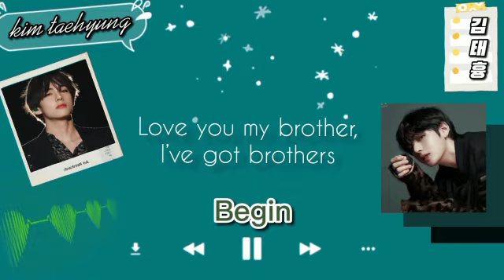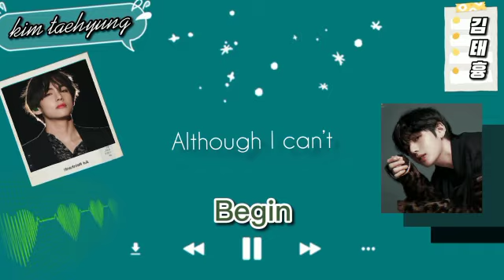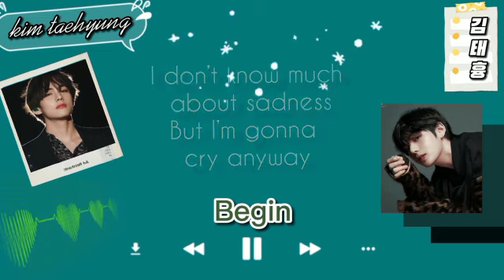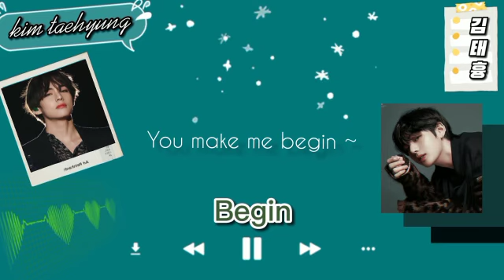BTS (방탄소년단) V (Kim Taehyung) - 'Begin' Cover - [Edit From Jungkook] +ENG SUB